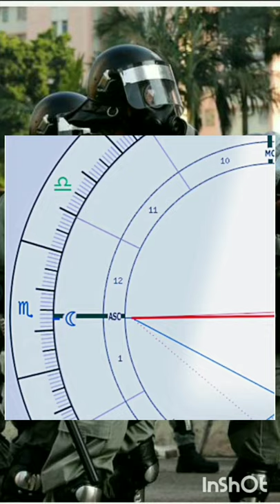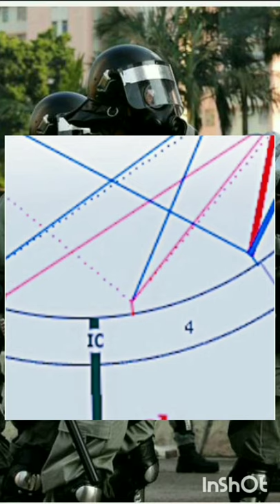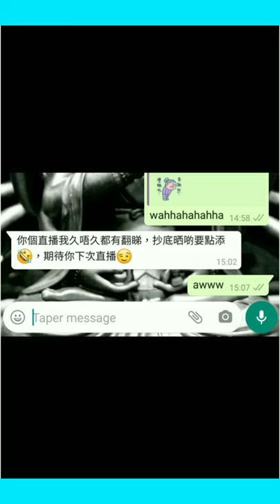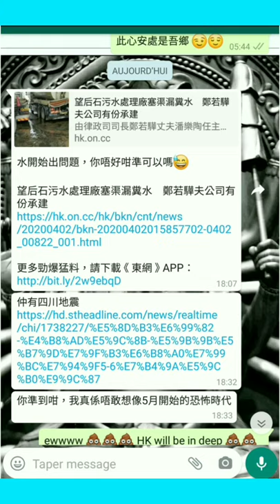塔占暖男星座運勢 ⭐水瓶座⭐ 7/5 - 22/5